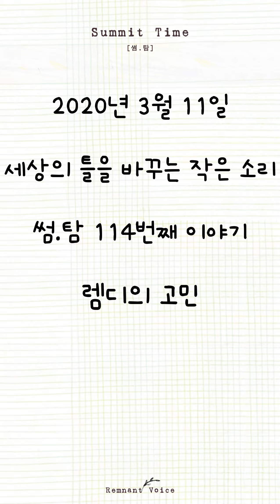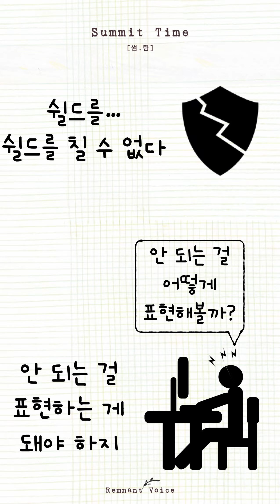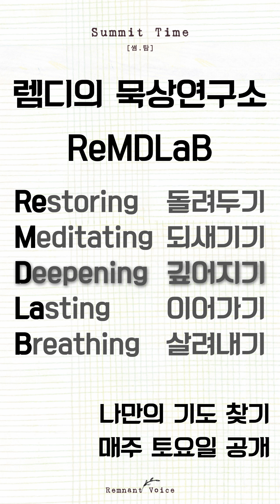[썸.탐 114번째 이야기] Summit Time (20200311) | 렘디의 고민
✔ 썸.탐 재생목록으로 즐기기~ 😊

✔  포럼 : 렘디(RemD)
🎁 미술 : 쏨님(Ssom)
🎧 음악 : 주님과 함께

   ✔ 썸.탐은 핸드폰 세로 전체화면으로 보면 속이 꽉찬 포럼을 즐길 수 있답니다~ 😊